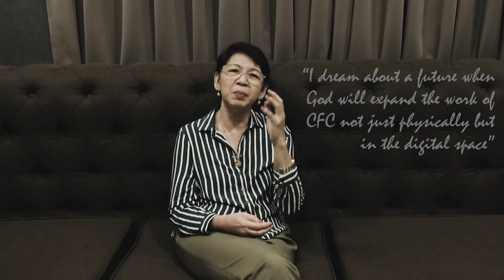Episode 2 of 41 - Finding Your Faith in CFC and Embracing the Office that Serves the Whole Community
Sis Bernadette Cuevas, or Tita Bernie as she is fondly called by many, experienced grief and trying times when she lost her husband Pinggoy at the time when they were growing in their active service in CFC. Although challenged by this reality, God did not stop pursuing Bernie and her family and eventually they all found their faith in CFC which also paved the way for them to give more for the mission.